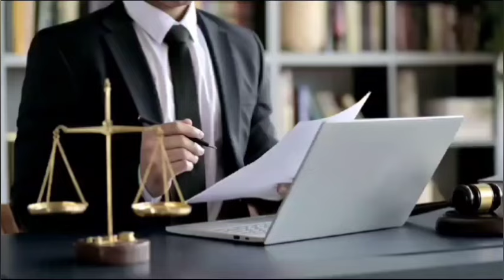Imran Khan Got Huge Relief From Islamabad High Court | Babar Sattar & Gul Hasan Turned Table For PTI